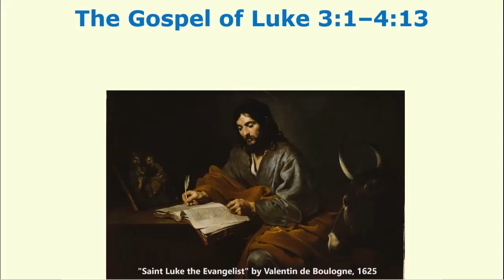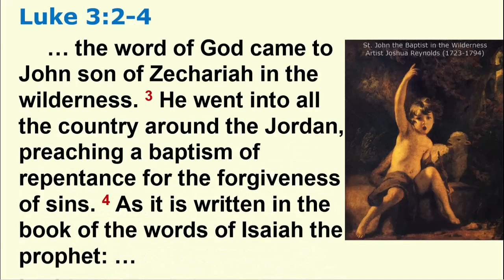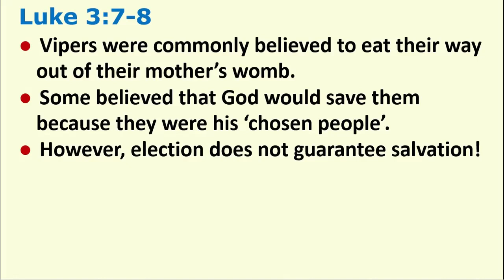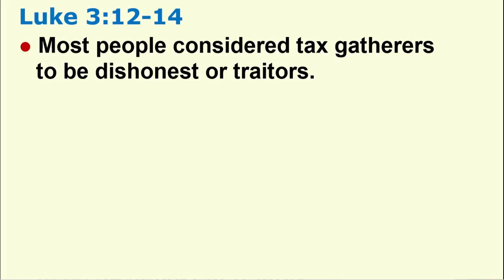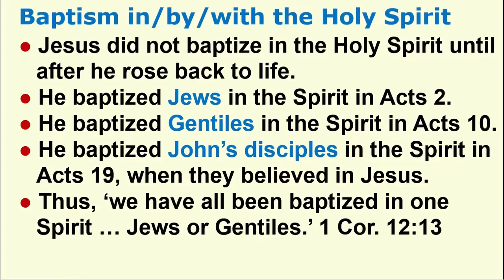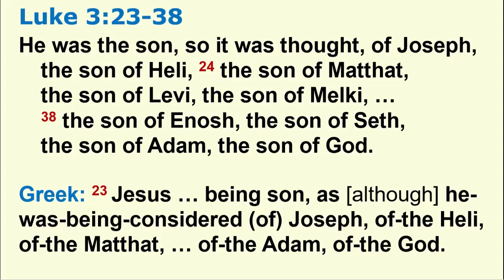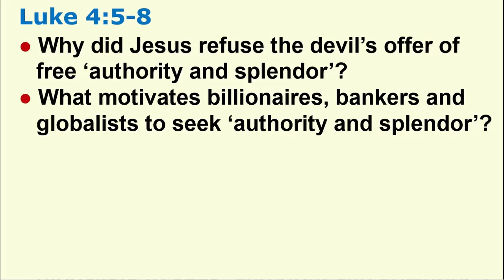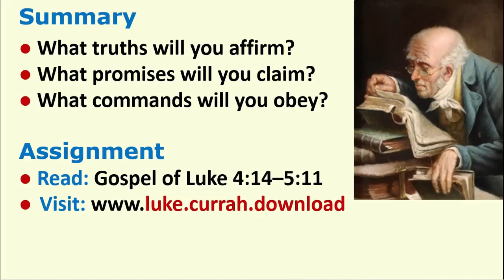Overview of the Gospel of Luke 3:1–4:13